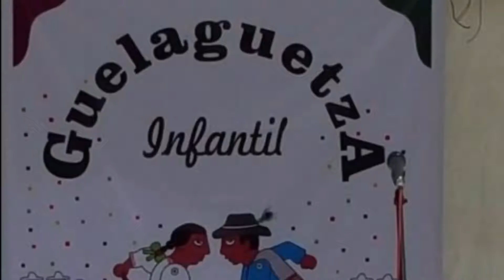Guelaguetza Infantil 2016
¡Ejutla de Crespo!